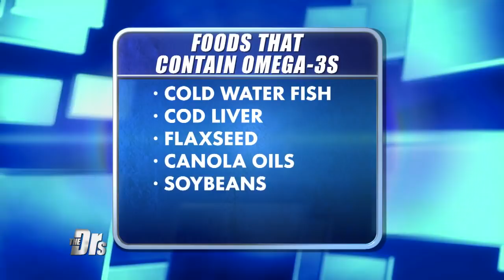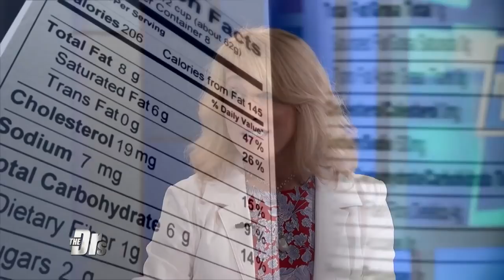Omega-3s: Why They Are so Vital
The Doctors are joined by cardiologist and RB spokesperson Dr. Suzanne Steinbaum to help explain the importance of Omega-3s.